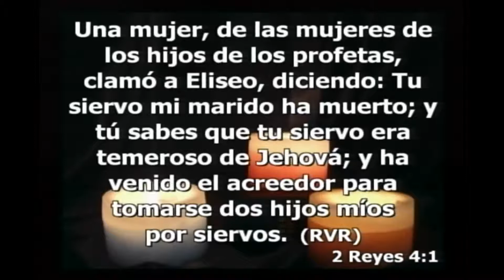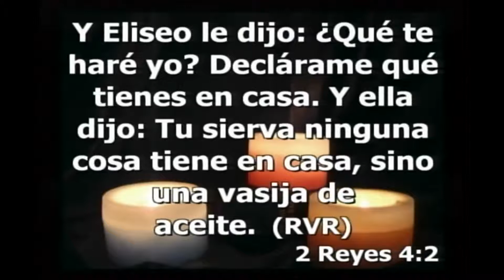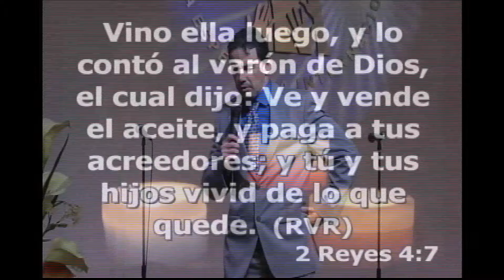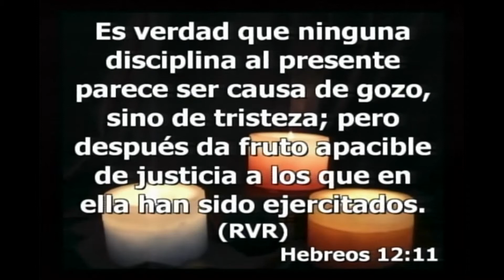SE NECESITAN VASIJAS - PASTOR ERNESTO BETANCOURT PART.#1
Pastor Ernesto Betancourt
Iglesia Jesucristo Unica Esperanza
12415 SW 136 AVE, MIAMI, FL, 33186